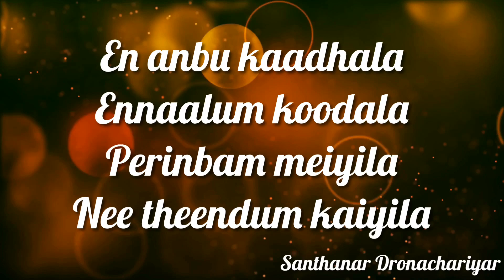Song Book | Illaiyaraaja | Kalyana Thennila | Maunam Samantham | Santhanar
Composer : Illaiyaraja
Film: Maunam Sammantham
Lyrics : Pulamai Pithan
Artiste : Vijayalaxmi.V